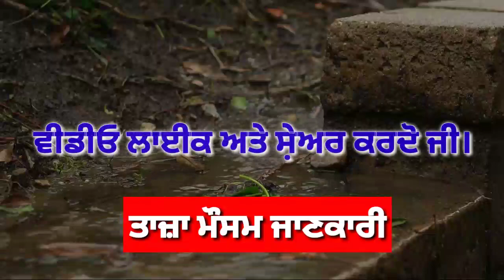Punjab weather today | Punjab weather news | Punjab news Live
punjabweather punjabweathertoday weather|Punjab weather today | Punjab weather | Punjab weather news | Punjab news today | Punjab news Live

This news today is about Punjab state. it's aim is to inform people